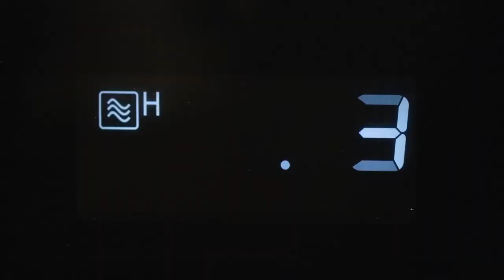Best Microwave dishware | Glass bowl with lid for microwave | CookAnyday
Since we have already explained the myriad benefits of microwaving and also dispelled some well-circulated myths about microwaves, now it’s time to see the dishware that will make microwaving oh-so magical!

As established earlier microwave cooking is 100% safe. However, to fully experience and explore its plethora of possibilities, you need dishware (or dishware) that are made for microwaving.

And we take utmost pride in introducing the best microwave containers for Indian cooking- Individual Dishes and Sets by Anyday. These are your 100% safe microwave containers that have been designed for utmost comfort and convenience in microwave cooking. Super sturdy and supremely elegant with a beautiful frosted finish, these dishware go seamlessly from microwave to your table to dishwasher. No fuss at all!

Anyday dishware is designed to help you make the best of your microwave and enjoy healthy (and so delicious) cooking without extra effort or time. Make life easier, cooking swifter and food healthier with the help of the best microwavable containers in India. These dishware are just perfect for everyone- from foodies and diet conscious to new parents and working professionals who have dearth of time.

The Anyday dish comes in four sizes: Medium Deep, Medium Shallow, Large Deep, and Large Shallow. Together, they’re perfect for cooking just about any vegetable, protein, or grain for a baby, a fussy eater, a crowd, a couple, or just for you. If you want to cook in a large quantity (or for 3-4 people), you can use the Large Dishes. If you typically cook for 1-2 people, we recommend the Medium Dishes. If you are cooking grains like rice or quinoa, we recommend the Deep Dishes that give enough space for the starchy water to bubble. If you like to cook proteins like chicken, fish, or seafood, we recommend the Shallow Dishes.

 The BEST Cookware company in the world, Meyer, presents to all the wonderful women out there the BEST opportunity to GROW. Simply Buy, Sell, Earn & LIVE MORE! Come, be a part of the Biggest Direct Selling Opportunity in India with ZERO investment & 100% Return.

Explore this grand business opportunity.